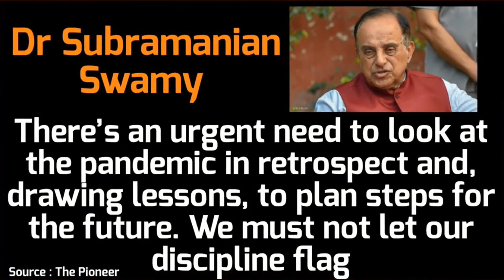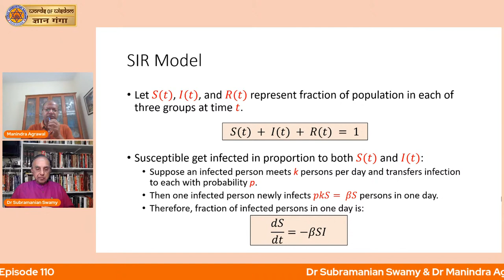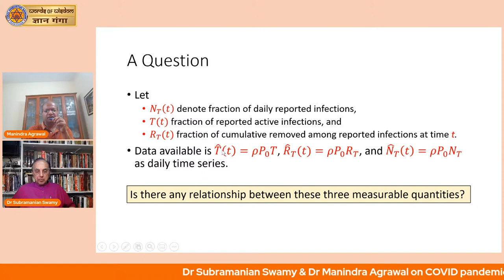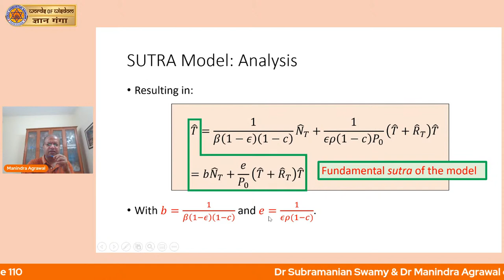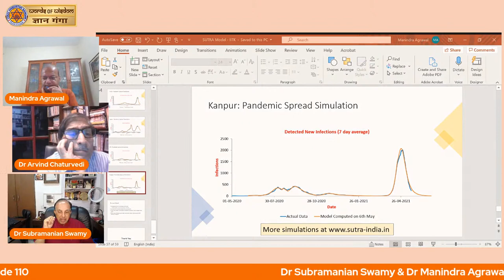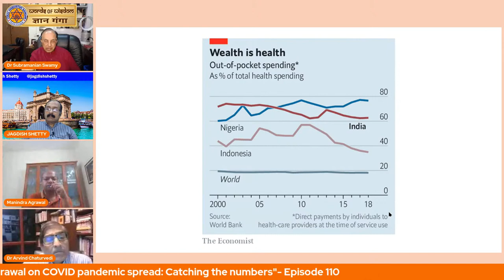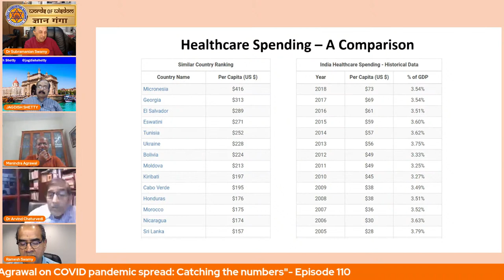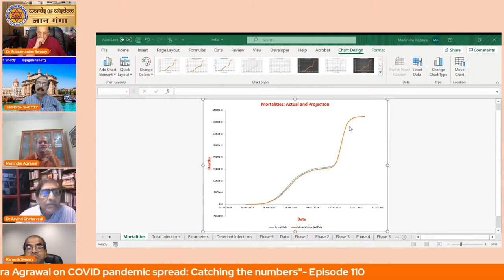Dr Subramanian Swamy & Dr Manindra Agrawal on COVID pandemic spread: Catching the numbers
Dr Subramanian Swamy & Dr Manindra Agrawal on COVID pandemic spread: Catching the numbers - Episode 110